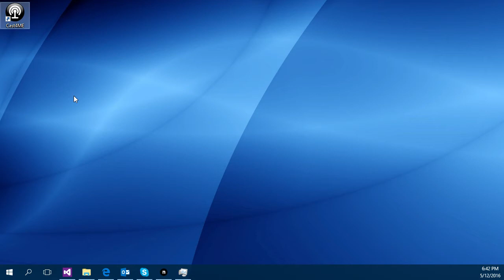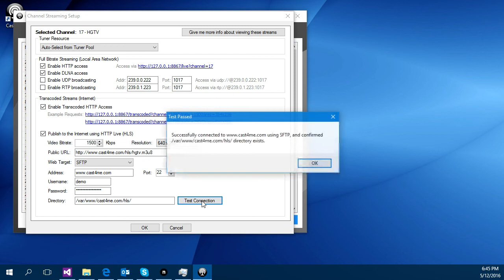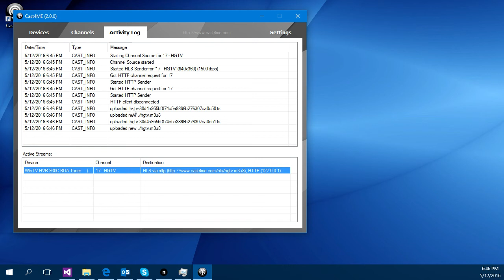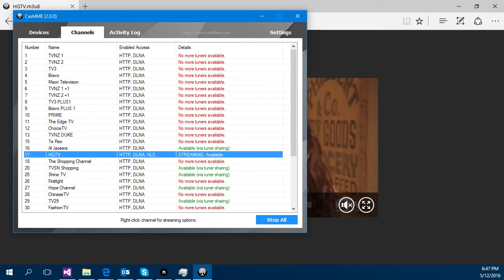Cast4ME Streaming Live TV to Internet using HLS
This video demonstrates how to configure Cast4ME to stream Live TV to the Internet using HTTP Live.